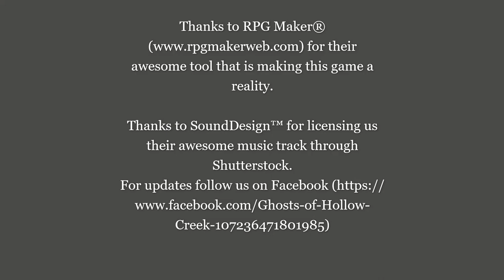Ghosts of Hollow Creek Alpha - Demo of Scene 1 and part of Scene 2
This a playthrough of Scene 1 and part of Scene 2 of Ghosts of Hollow Creek. This game is in early Alpha so what is demonstrated here is not a finished product but a good representation of the game's progress.